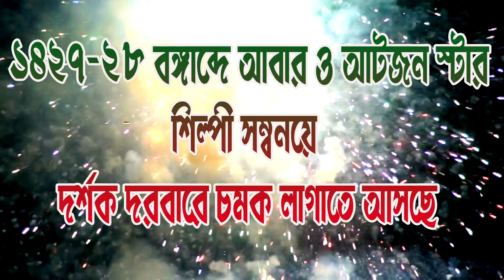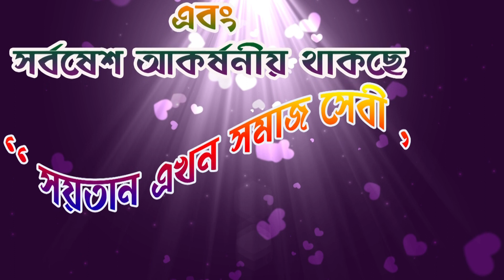new gajon 2020-21/silpitirtha gajon telar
gajon2020/21
camera-  dj alok
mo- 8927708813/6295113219